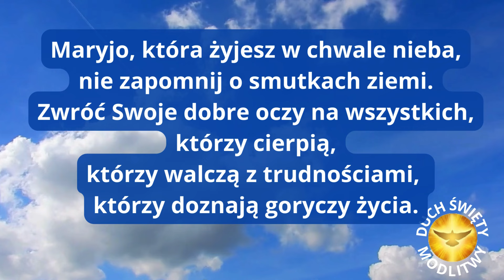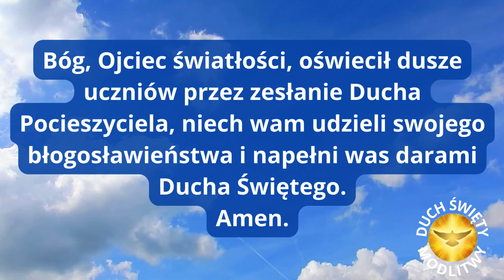MODLITWA Z MARYJĄ ❤️ BŁOGOSŁAWIEŃSTWO 🎵🎵🎵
❤️ ✅  BRACIE, SIOSTRO ZOSTAŃ NASZYM PATRONEM I JEŚLI MOŻESZ WESPRZYJ NASZE CELE I PROJEKTY.

Bracia i siostry nasze serca są stworzone do modlitwy, Modlitwa jest przede wszystkim otwarciem się na Boga. Modlitwa jest wzniesieniem serca, prostym spojrzeniem ku Niebu, okrzykiem wdzięczności i miłości zarówno w cierpieniu, jak i radości. Modlitwa jest wzniesieniem duszy do Boga.